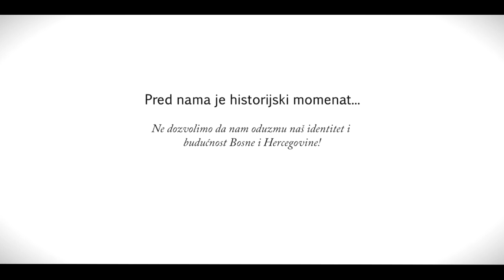SPOT - Bitno je biti Bošnjak